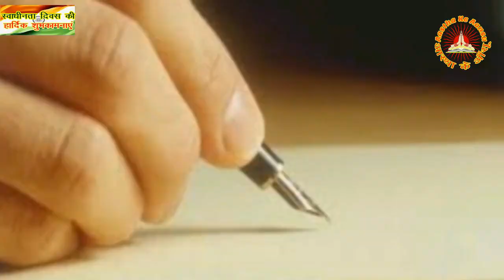ज्ञानदीप महर्षि दयानंद सरस्वती। देश भक्ति गीत।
निर्देशक एवं सम्पादक  : अरुण प्रकाश शास्त्री
गीतकार: विरजानन्द शास्त्री
ज्ञानदीप महर्षि दयानन्द सरस्वती
गीत। भजन। महर्षि के जीवन की सत्य घटनाएं।
महर्षि के शास्त्रार्थ।
शास्त्रार्थ महारथी महर्षि दयानन्द सरस्वती।
ज्ञान का खजाना। आर्याें का नजराना।
हर रविवार केवल आस्था के आंसू चैनल पर।
आज ही सब्सक्राईव करें अपने यूट्यूब चैनल आस्था के आंसू

शर्वाणी फिल्म प्रोडक्शन के साप्ताहिक कार्यक्रम :
सोमवार : आयुर्वेद एवं जड़ी बूटियां की महत्वपूर्ण जानकारी
मंगलवार : कान्हा को आना ही पड़ा
बुधवार : मेगा धारावाहिक
बृहस्पतिवार : हास्य धारावाहिक नानी नातियों वाली
शुक्रवार : प्रतीक्षित
शनिवार : शीघ्र आ रहा है हॉरर शो
रविवार : ज्ञानदीप महर्षि दयानन्द सरस्वती
“आस्था के आंसू”
मनोरंजन के साथ-साथ ज्ञान का खजाना।
अगर आपने चैनल को सब्सक्राईव नहीं किया है तो आज ही सब्सक्राईव करें।